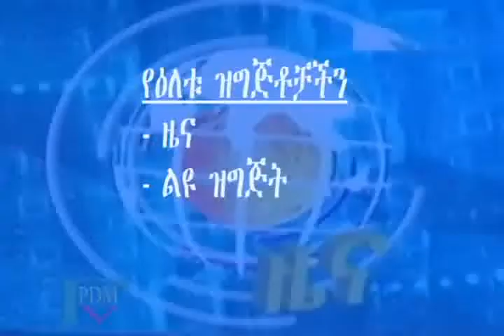አማርኛ ዜና 23 2 2010